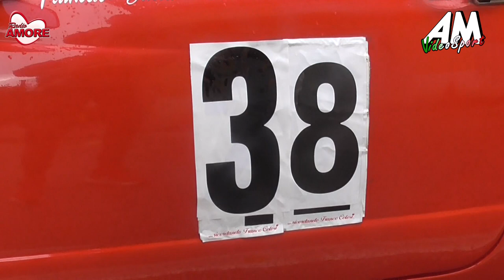Barca Francesco PSG 3° Slalom Città Di Tiriolo 2021 HD